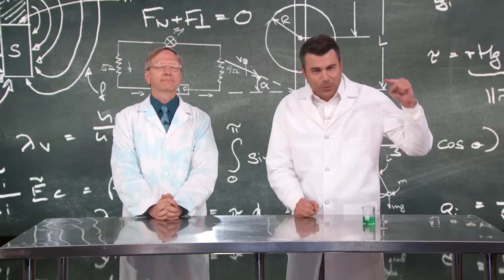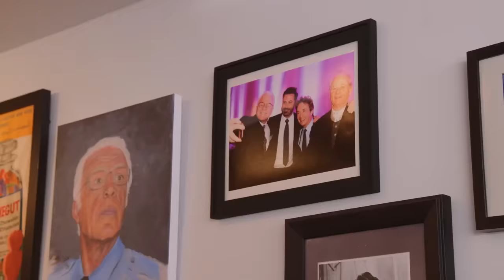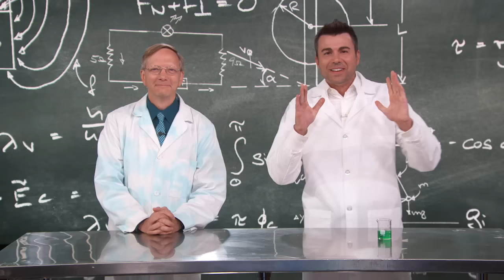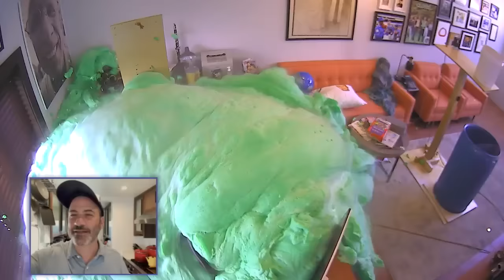Elephant Toothpaste Prank Destroys Jimmy Kimmel’s Office (ft. Mark Rober & Science Bob)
Guest Host Mark Rober & Science Bob prank Jimmy by filling his office with a massive amount of Elephant Toothpaste using 113,562 milliliters of hydrogen peroxide while Jimmy watches from his vacation.